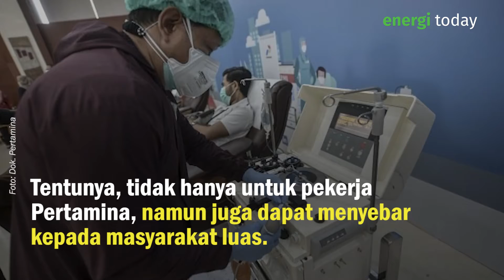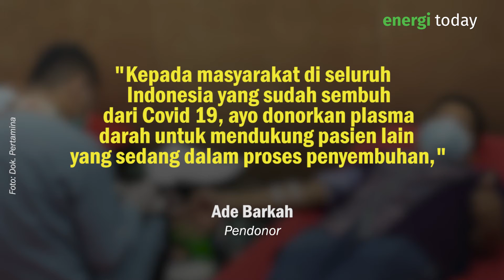From SurvivorToSavior Persembahan Pertamina Untuk Tanggulangi Covid-19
Pertamina mendorong&memfasilitasi pekerja & keluarganya utk ikut serta dlm aksi bersama donor plasma konvalesen.
Bentuk kepedulian pertamina ini bertajuk Survivor to Savior

Transfusi plasma Konvalesen merupakan salah satu terapi tambahan untuk mengobati pasien COVID-19 bergejala berat dan kritis, sebagai upaya meningkatkan angka kesembuhan dan menekan angka kematian pada pasien COVID-19.